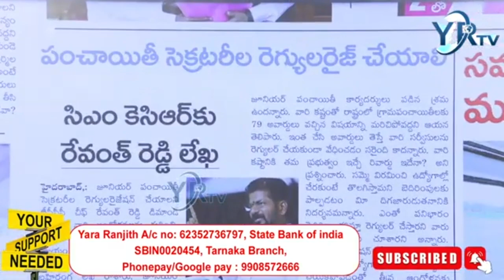Revanth Reddy Writes An Open Letter To CM KCR | TELANGANA | YR TV Telugu